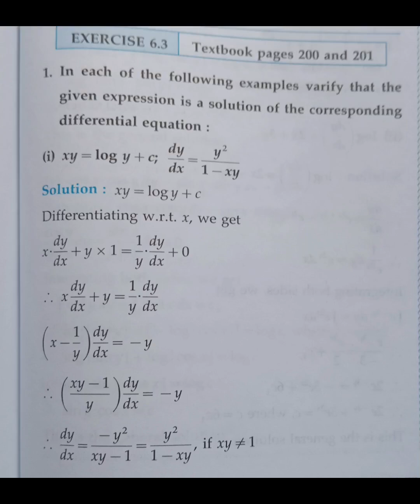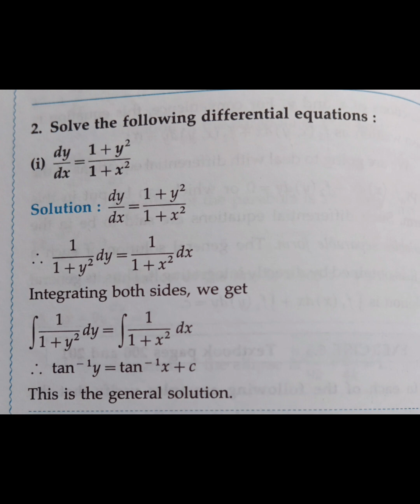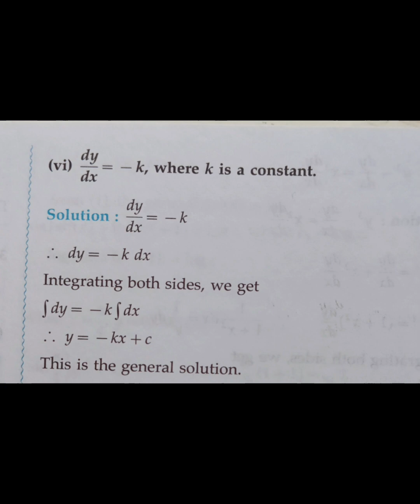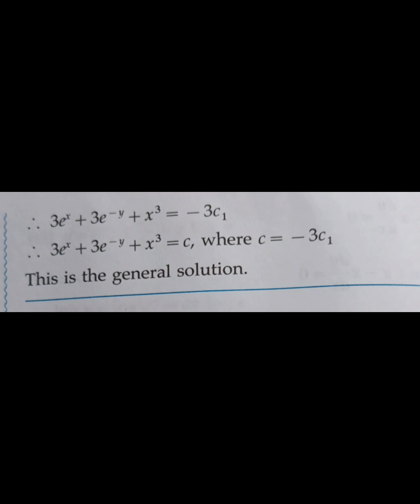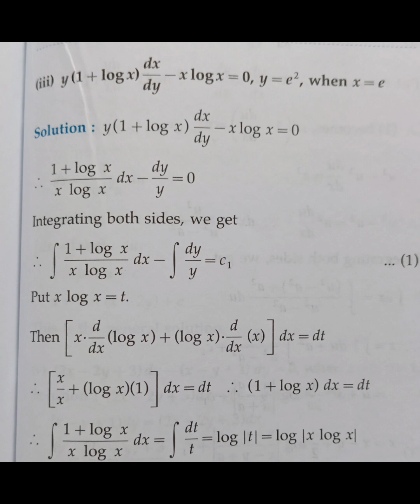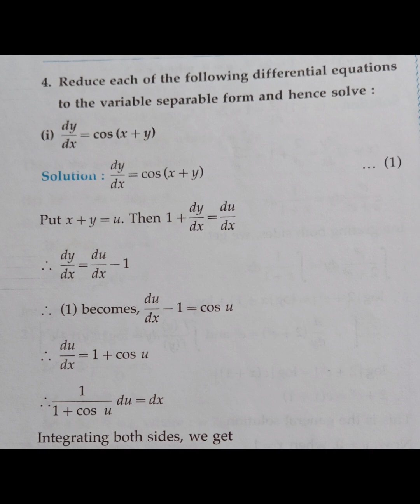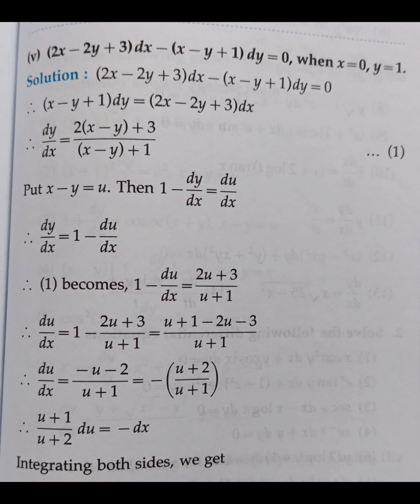# 6. Differential Equations || Maths part 2 || Class 12th || Maharashtra board || Exercise 6.3